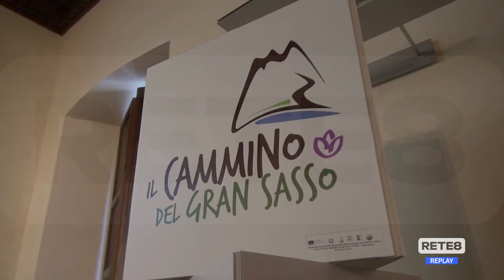L’Aquila - Presentato il Cammino del Gran Sasso